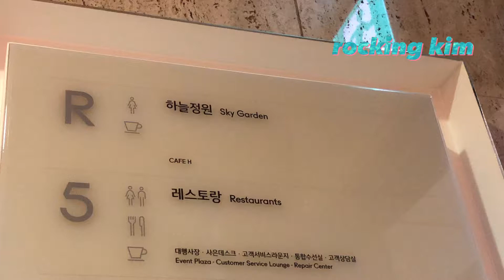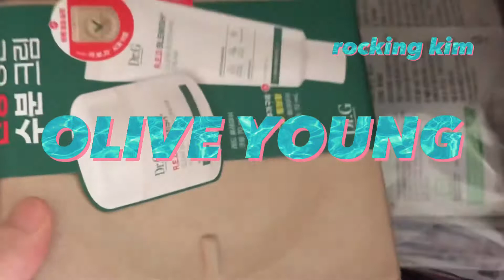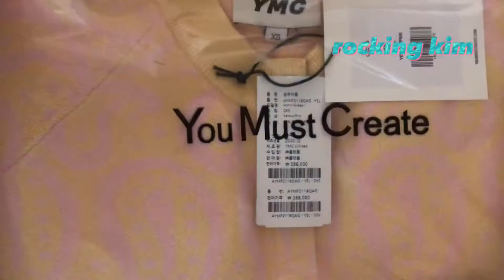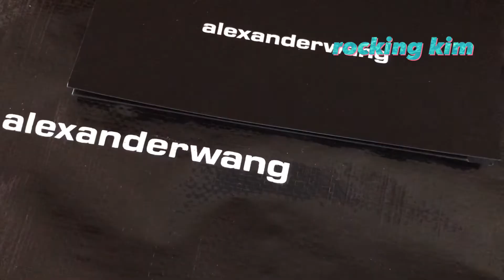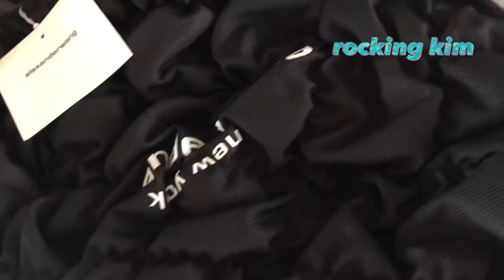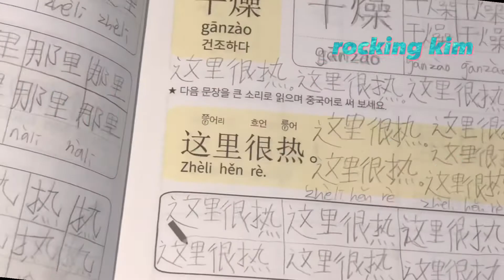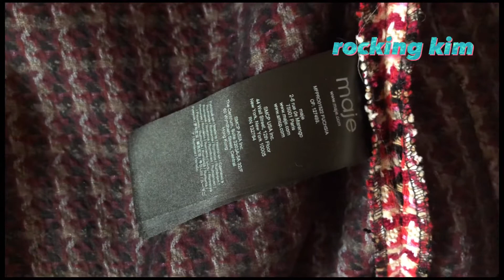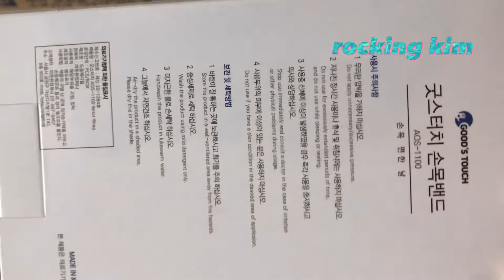Vlog, 마쥬 원피스, 알렉산더왕, 첼로연습, YMC, 크리스탈헤이즈, 하리보목걸이, 10꼬르소꼬모, 비비안웨스트우드, 워커힐호텔김치, maje, crystal haze, COS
이렇게 하는 건가요